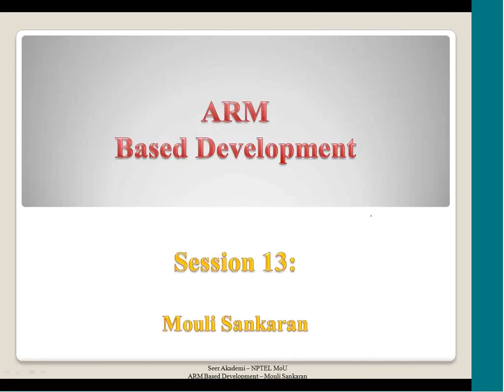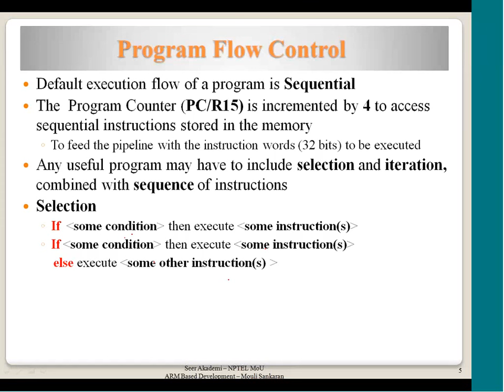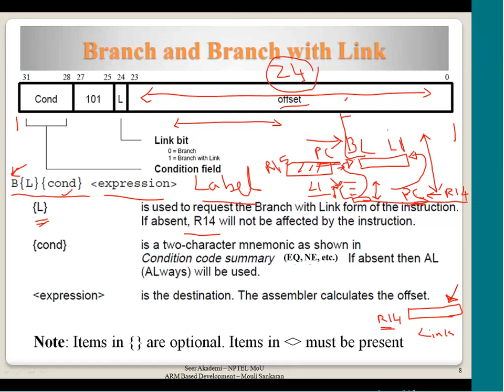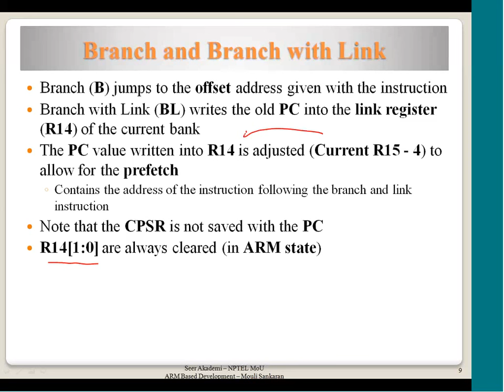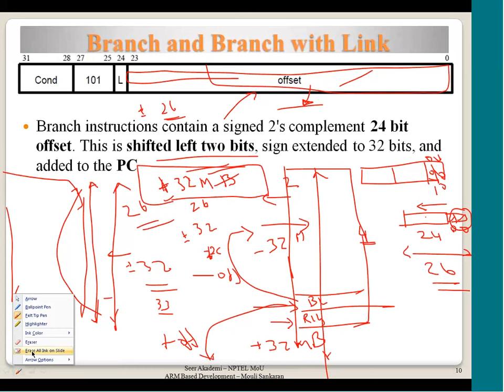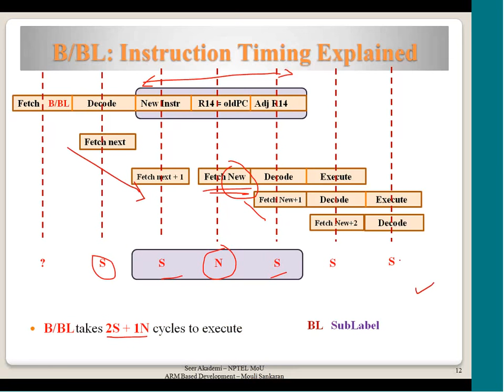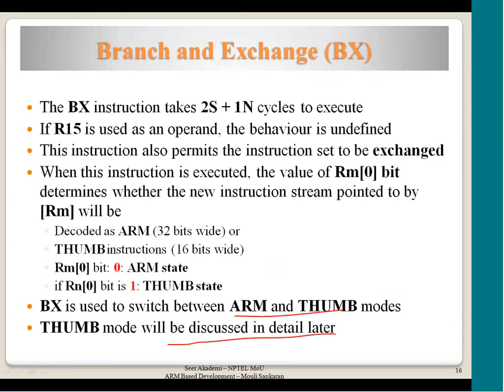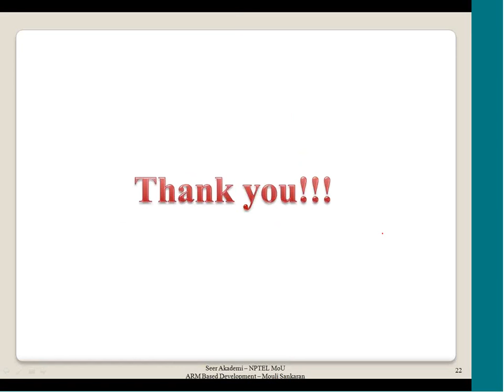Program Control Flow, Control Flow Instructions, B & BL instructions, BX instruction